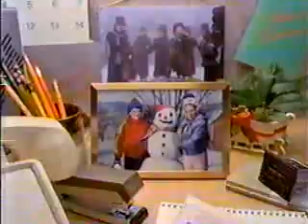1986 IBM Commercials #1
Shown during A Christmas Carol on CBS.